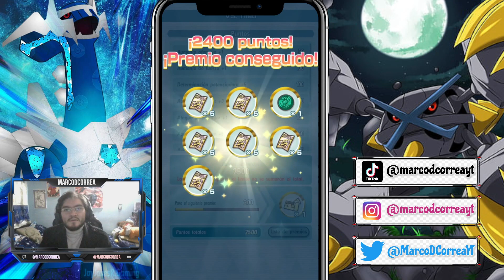🏆 Pokémon Masters EX (Semana 158) | Modo Élite 12.5k 🏆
► Capítulos del video:
00:00 Ronda 1 Vs. Tileo [Fuego]
02:10 Ronda 2 Vs. Drácena  [Hielo]
03:37 Ronda 3 Vs. Malva [Roca]
06:00 Ronda 4 Vs. Narciso [Eléctrico]
08:15 Ronda Final Vs. Dianta [Volador]